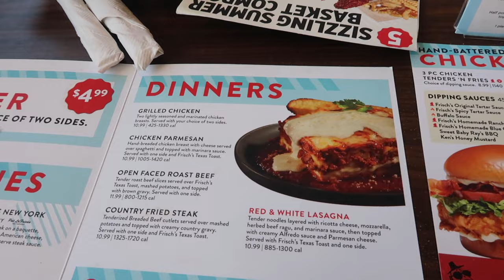Nervous about School! + Eden Park | Filipina American Life in USA